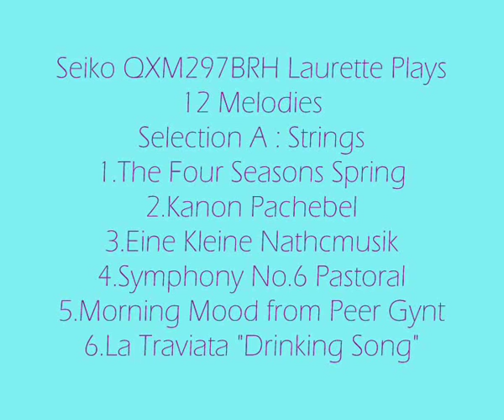S2 E2 Seiko QXM297BRH Laurette Melodies In Motion Clock 2013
This Clock I Found Same As When I Shot Seiko QXM285G Same Day : 8 September 2013. With A New Face with 2 Dancing Fairy, Same Crystaled, Brown Design Case and Inner Case. The Spinner of Seiko was Gold and Blue Color and Double Fairies in 6 Row for 60 Deggres of Spinner.With 2 Selection : Classic and Christmas and With Battery Replacement and Another like setting clocks, and More.
The Melody In Music : Jingle Bells
Songs Clock : ♪Deck The Halls
Classic :
♪1.The Four Seasons Spring
2.Kanon Pachebel
3.Eine Kleine Nathcmusik
4.Symphony No.6 Pastoral
5.Morning from Peer Gynt
6.La Traviata Drinking Song
Christmas
♪7.Deck The Halls
8.O'Tannebaum
9.We Wish You A Merry Christmas
10.Joy To The World
11.Silent Night
12.Jingle Bells